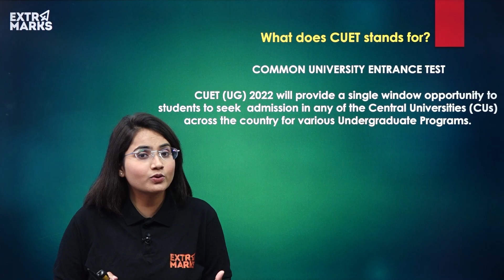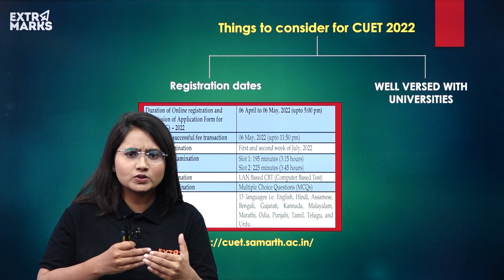CUET 2022: Important Things to Consider | CUET Updates 2022 | CUET for UG | Extramarks JEE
Earlier your class 12th scores used to decide your eligibility to get enrolled in an institution, but now NTA has decided to conduct Common University Entrance Test (CUET) based on the scores, eligible candidates will get admissions to top universities. To know more about CUET 2022 exam, watch our expert Aditi explaining to you everything you need to know about this exam including the registration procedure. Watch the video to learn more about CUET!

About Us:
Extramarks is a leading educational technology company that is on a mission to create student-friendly digital learning solutions. We cater to remote learners through our highly engaging website and apps, letting them learn at their own pace. Our learning apps include – K-12, Science Experiments, Interactive Learning, IIT JEE Test Prep, NEET Test Prep.

Extramarks is the one-stop destination for all aspirants who aim to ace these exams.

On Extramarks JEE YouTube Channel, you will get advanced learning and do numerous things like:
•Watch live and recorded videos by expert faculty to learn, revise and practice important concepts.
•View previous year question papers solving discussions along with most frequently appearing questions.
•Learn through regular doubt solving sessions, send doubts in live chat, and get solved immediately during classes.
•Learn easy-to-apply time management tips & tricks.